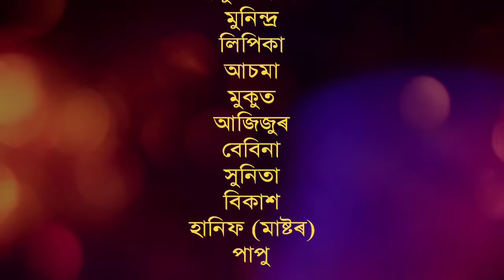খেলি-মেলি সংসাৰ খণ্ড-৫ Assamese video MR Mukut films 2023